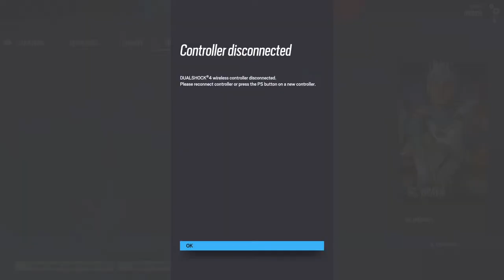R6 2v1(ft. Elver Galarga)